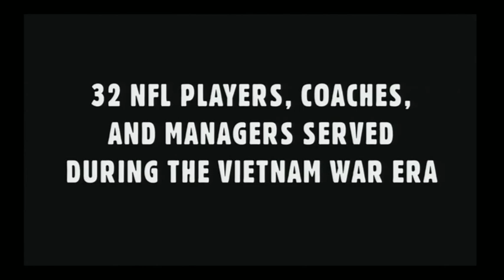Vietnam Veterans former NFL Mr. Roger Staubach and Mr. Rocky Bleier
Vietnam Veterans, and former NFL players, Mr. Roger Staubach and Mr. Rocky Bleier will speak at a one hour event called Game Changers.
"Game Changers: Reflections On Service, Sports, & Life"
This work, Game Changers: Reflections On Service, Sports, & Life, by Brenda Cecil, identified by DVIDS, is free of known copyright restrictions under U.S. copyright law.